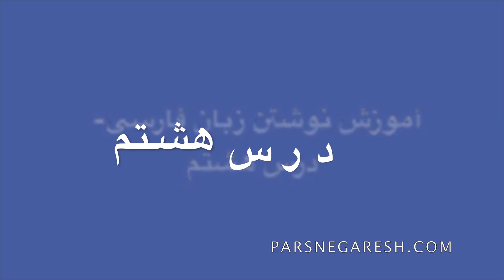آموزش نوشتن زبان فارسی- درس هشتم و تمرین درس هشتم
دوستان و همراهان خوب، بعضی از شما نتوانستید درس ها و تمرینات هر درس را به راحتی پیدا کنید  برای این دسته از عزیزان درس و تمرین را در یک ویدیو قرار داده ایم  موفق باشید.

دوستان اگر بعد از انجام این درس به تمرین بیشتری احتیاج دارید ویدیوی زیر را ببینید و انجام دهید